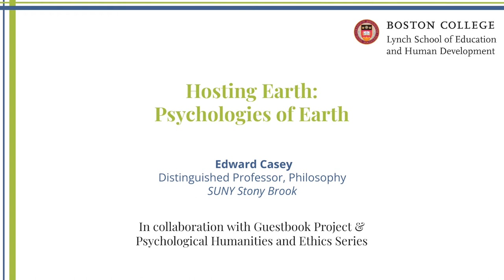Hosting Earth with Edward Casey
Psychologies of Earth Speakers Series In collaboration with The Guestbook Project and Psychological Humanities & Ethics

Speaker: Edward Casey,  Distinguished Professor at SUNY Stony Brook